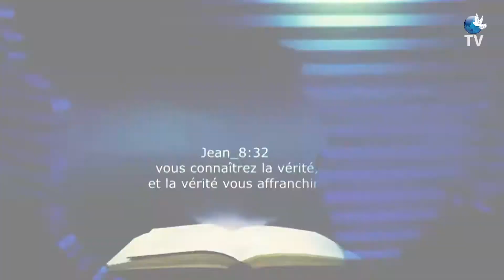JOURNAL DU 01 AVRIL 2019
LA PLATE FORME DES SAUVES D'AFRIQUE.